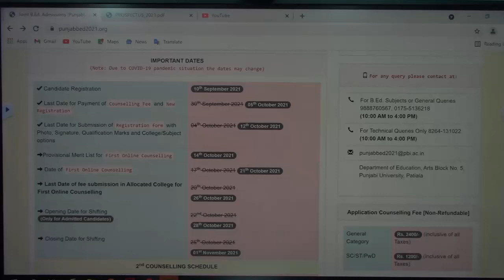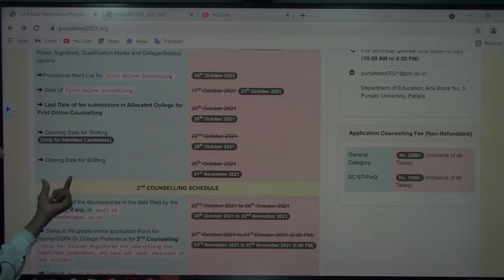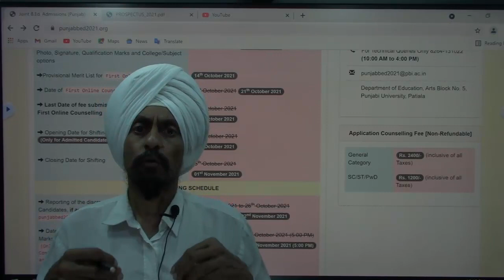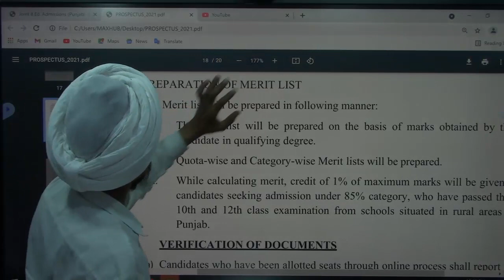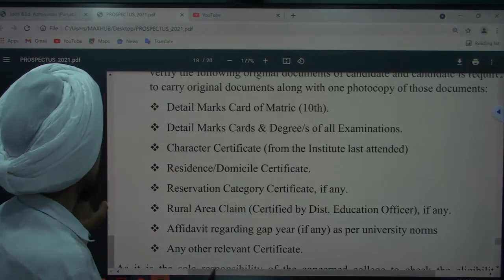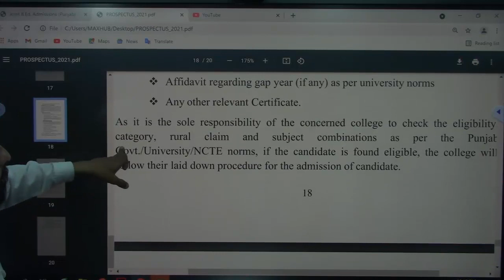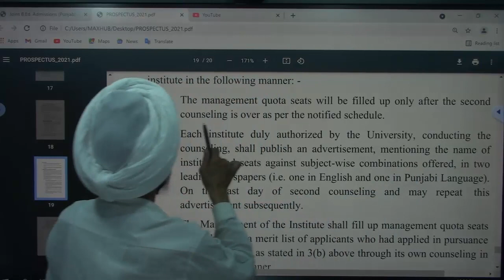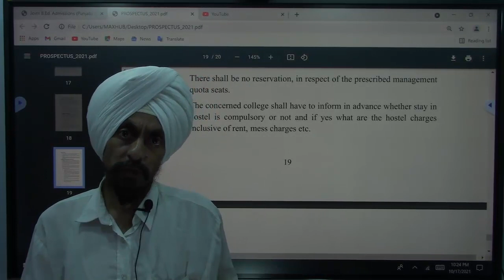Guidance for further steps in B.Ed. Admission l Punjab B.Ed. Admission 2021 l By Dr. Tirath Singh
GuidanceforfurtherstepsinB.Ed.Admission# Punjabbed2021orgAdmission ByDrTirath Singh